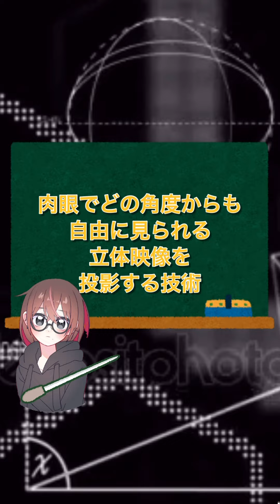新札の3Dホログラムとは？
皆さんは新札見ましたか？3Dホログラムとは説明出来ますか？理系的に解説しました！

質問等があればコメント欄やこちらからお知らせください。